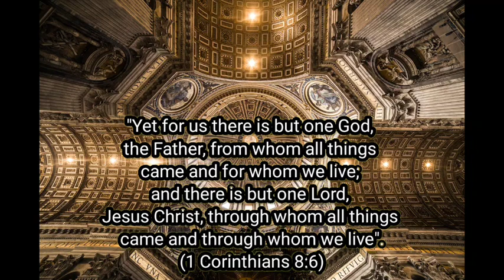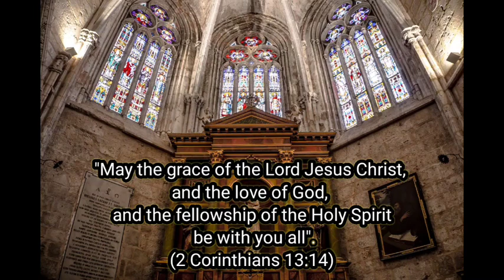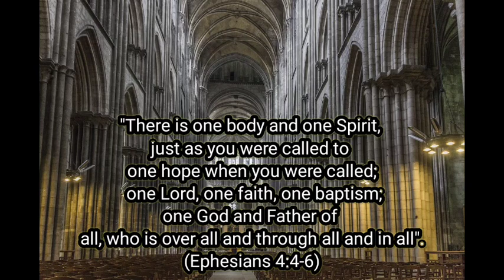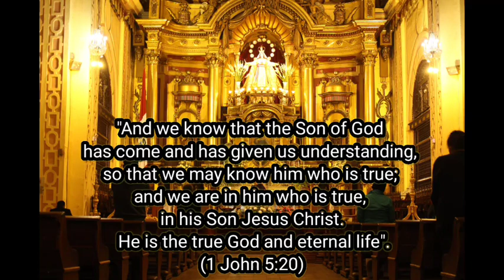Feel The Presence Of God In This Chant | Gregorian Chant | Reuben Mary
Be relaxed and refresh your soul, body and mind by hearing and watching this Angelic chant. Put yourself in the presence of the Lord, the mightiest and merciful God. Hear this with eyes closed and you will experience heaven on earth.

Music can refresh our soul and  beings. Even God hears the music sung by His Angels above the heavens:
"When He had taken the book, the four living creatures and the twenty-four elders fell down before the Lamb, each one holding a harp and golden bowls full of incense, which are the prayers of the saints. And they sang a new song, saying,"Worthy are You to take the book and to break its seals; for You were slain, and purchased for God with Your blood men from every tribe and tongue and people and nation. “You have made them to be a kingdom and priests to our God; and they will reign upon the earth.”
(Revelation 5:8-11)